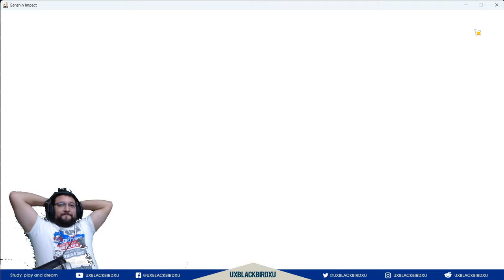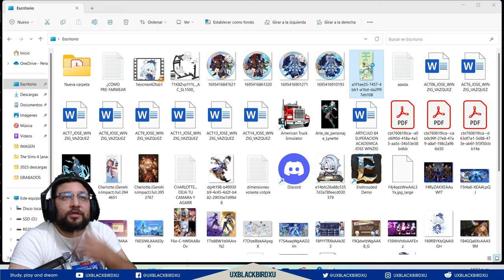▶️ Mis 160 Tiradas por FURINA 👍 | 🐳 Genshin Impact🐳 | Me salieron puras caderonas NOOOOOO!!